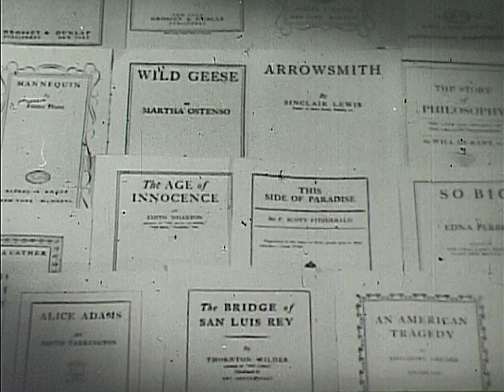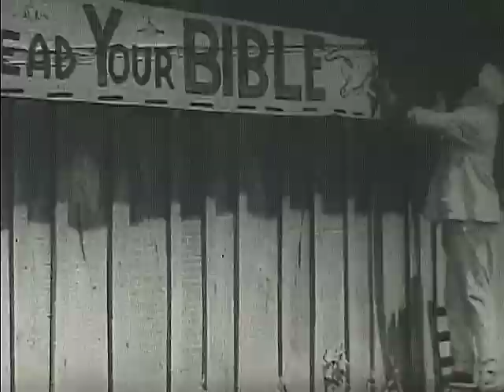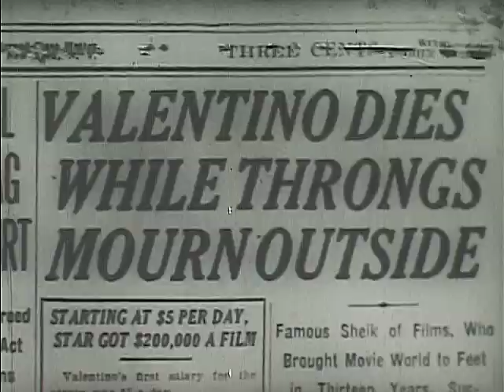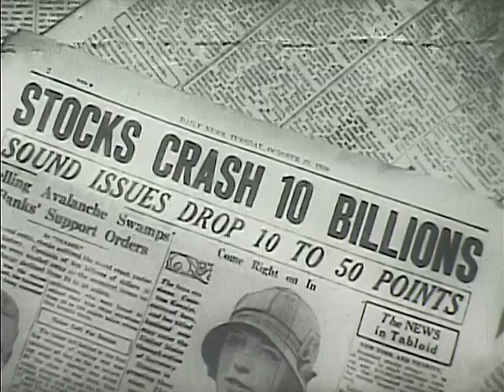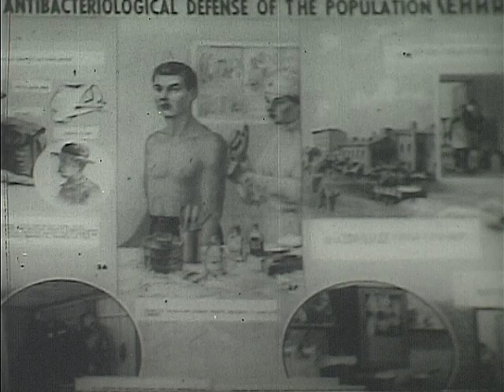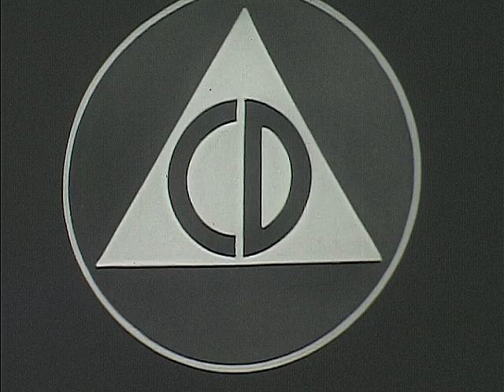Retrospect: Why Civil Defense?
The Introduction is about the US in the 1920s, women's suffrage, prohibition, Teapot Dome, Lindberg and more, and closing on political upheavals in Cuba through Castro's rise to power.